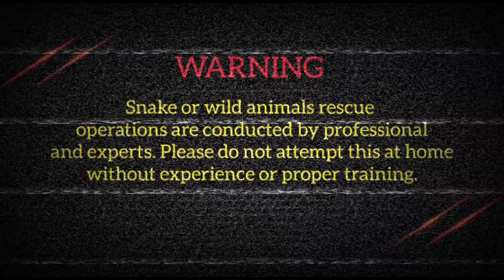released Indian spectacle cobra & rat snake🐍//baby cobra 😱দেখতে খুব সুন্দর কিন্তু খুবই বিষধর//😱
বাংলা নাম : দাঁড়াশ🐍
ইংরেজি নাম : Rat snake
বৈজ্ঞানিক নাম : Ptyas mucosa

প্রধান খাবার ইঁদুর বলেই এ সাপটির ইংরেজি নামেও রয়েছে ইঁদুরের ইংরেজি নামের পরশ। এর ইংরেজি নাম Indian Rat Snake !!

নাম : গোখুরা বা গোখরা
ইংরেজি নাম :spectacled cobra
বৈজ্ঞানিক নাম : নাজা নাজা(Naja Naja)

এশিয়ান কোবরা বা বাইনোসেলেট কোবরা নামেও পরিচিত।এই সাপটি ভারতীয় উপমহাদেশের অন্যতম বিষধর সাপ।
এই সাপের ফণার পিছনে পুরোনো দিনের ডাঁটি ছাড়া জোড়া-চোখো চশমার মত মত দাগ থাকে যার ফলে এর নাম করণ করা হয়েছে স্পেকটাকল্ড কোবরা(spectacled cobra )।এই সাপটি মূলত ভারত, পাকিস্তান, শ্রীলংকা, নেপাল, ভুটান এইসব দেশে দেখতে পাওয়া যায়

☑️দাঁড়াশ সাপের পরিচিতি :
  = Colubridae গোত্রের বিষহীন সাপ Coluber mucosus// দাঁড়াশ সাপের দেহ হালকা হলুদ রঙের, বাদামী হলুদাভ, কালো ধূসর বা অনেকটা জলপাই রঙের, দেহের পিছনের দিকটা সুস্পষ্ট কিংবা অনেক সময় হালকা ব্যান্ড থাকেদেহের নিন্মপ্রান্ত হলুদ রঙের বা কালচে ধূসর হয়। ঠোঁট অনেকটা সাদাটে রঙের। গলার দিকটাও সাদাটে রঙের হয়ে থাকে। দাঁড়াশ সাপের ছোটকালে কিঞ্চিৎ জলপাই কালারের এবং আড়াআড়ি দাগ থাকে দেহের সম্মুখ দিকে | মসৃণ আঁইশযুক্ত ওপরের শিরগুলো সুস্পষ্ট। দাঁড়াশ সাপ লম্বায় ৩.৫ মিটার পর্যন্ত হতে পারে।
সাধারণত বাংলাদেশ, ভারত, আফগানিস্তান, চীন ভূটান, থাইল্যান্ড,  সিঙ্গাপুর, মালেশিয়া, লাওস ও ভিয়েতনামে এদেরকে দেখা যায়।
সারাপৃথিবী ব্যাপি এদেরকে বিপদমুক্ত সাপ হিসেবে চিহ্নিত করা হয়। এরা ডিমের মাধ্যমে বংশবৃদ্ধি করে থাকে। এদের ডিম চকচকে সাদা, ডিমের মধ্যে এক প্রকার আঠা থাকে যার মাধ্যমে একটি অপরটির সাথে জোড়া লেগে থাকে। এদের ডিম পরিস্ফুটিত হতে দুই মাস সময় লাগে। একটি ইন্টারেস্টিং বিষয় হলো, দাঁড়াশ সাপ ডিম পরিস্ফুট কালে মুরগির মত ডিমের ওপর অবস্থান করে।

দাঁড়াশ সাপ গাছ বেয়ে উঠতে দক্ষ, সাঁতার কাটতে, ডুব দিয়ে থাকতে এবং দ্রুত ছুটতে পারে। ধরা পড়ার পর কিছুটা মারমুখি দেখালেও পরে খুব সহজেই পোষ মেনে যায়।
ইঁদুর, ছুঁচো, ব্যাঙ ইত্যাদি খেয়ে দাঁড়াশ সাপ জীবনধারণ করে। শিকার ধরামাত্রই গিলতে শুরু করে।

☑️দাঁড়াশ সাপ বিষাক্ত কি ???
     = মোটেই দাঁড়াশ বিষাক্ত সাপ নয় । কিছু মানুষ এটিকে বিষাক্ত সাপ মনে করে একে দেখা মাত্র প্রাণে হত্যা করে থাকেন। আর এর ফলেই এ নির্বিষ অর্থাৎ বিষমুক্ত দাঁড়াশ সাপগুলো জীবন বর্তমানে মারাত্মকভাবে হুমকির মুখে।তবে এদেরকে উত্তেজিত করলে এরা মারমুখী বা আক্রমণাক্তক হয়ে ওঠে। এরা ছোবল দিলে তাতে বিষ না থাকলেও বেশ যন্ত্রণা দিয়ে থাকে। তবে এরা মানুষের কাছে থেকে দূরে থাকার চেষ্টা করে।

☑️দাঁড়াশ সাপ নিয়ে যত ভুল তথ্য:
   =সাধারণ মানুষের মধ্যে সাপ নিয়ে অনেক আতংক বিরাজ করে। বিশেষ করে, কৃষকশ্রেণির লোকেরা প্রতি বছর প্রচুর পরিমাণে এই সাপ হত্যা করে শুধু মাত্র আতংক থেকে। তাঁরা দাঁড়াশ সাপকে মারাত্মক কোন বিষধর ও বিষাক্ত সাপ বলে মনে করে। মূলত, এই ধারণাটি একেবারেই অমূলক। দাঁড়াশ সাপের বিন্দুমাত্র বিষ তো নেইই, বরং এটি খুবই নিরীহ সাপ।

আরেকটি ভুল ধারণা হচ্ছে, দাঁড়াশ সাপের লেজে প্রচুর পরিমাণে বিষ আছে, এবং তাই এটি যদি কারো গায়ে লেজ দিয়ে আঘাত করে, তাহলে সেই জায়গায় পচন ধরে! মূলত, এইসব খুবই ভ্রান্ত এবং বিভ্রান্তিমূলক ধারণা। দাঁড়াশ সাপের লেজে কোন বিষ নেই। এবং লেজ দিয়ে আঘাত করলে সেই জায়গায় পচনও ধরে না। তবে, দাঁড়াশ আঘাত বা কামড় দেয়ার পর যদি সেই জায়গা জীবাণুমুক্ত না করা হয়, তাহএ সেই জায়গায় ইনফেকশন হতে পারে বা ধনুষ্টঙ্কারও হতে পারে। তবে, এটা পুরোটাই ব্যক্তির অসতর্কতার জন্য হয়ে থাকে। নিরীহ এই সাপের এখানে কোন ভূমিকা নেই।

এই চ্যানেলে বিভিন্ন ধরনের সাপ উদ্ধার কারীর কাজ করা হয় মানুষের সুরক্ষার জন্যই এই চ্যানেল,আমাদের দলের সমস্ত লোক দিবা-রাত্রি 24 ঘন্টা পরিষেবা দেয়,আমাদের টিমের সবাই প্রশিক্ষণপ্রাপ্ত লোক আপনারা বাড়িতে কোন রকম ভাবে সাপ ধরার জন্য চেষ্টা করবেন না এবং সাপকে কোনোরকম ভাবে আঘাত করবেন না, আর অবশ্যই মনে করে আমাদের চ্যানেলটি লাইক কমেন্ট শেয়ার এবং সাবস্ক্রাইব করতে ভুলবেন না।

☑️In this channel, different types of snakes are rescued and worked for the protection of people,All our team people provide service 24 hours day and night, all our team are trained people. 🙏🏻🙏🏻

❌সতর্কিকরণ :-
সঠিক প্রশিক্ষণ এবং দক্ষতা ছাড়া কেউ সাপ উদ্ধার করতে বা ধরতে যাবেন না এতে আপনার সাথে অনেক বড়ো বিপদ ঘটে যেতে পারে|

❌ Warning :-
No one should attempt to rescue or catch snakes without proper training and skills, as this can expose you to great danger.

Thanks a lot for wathing this video 😊❤️